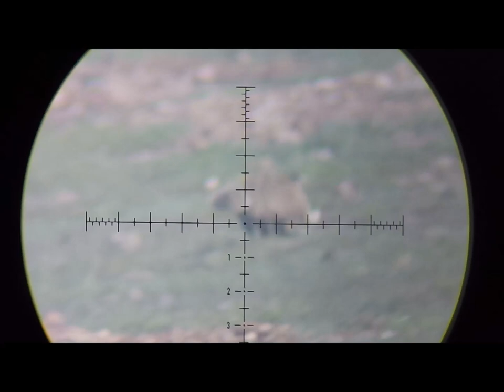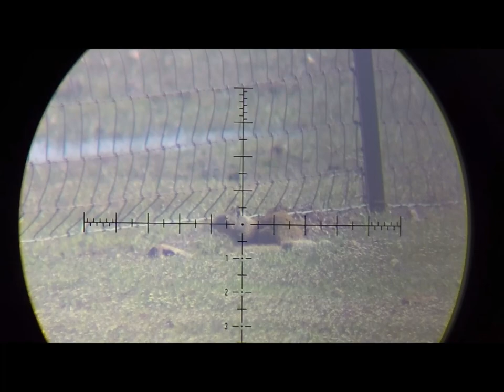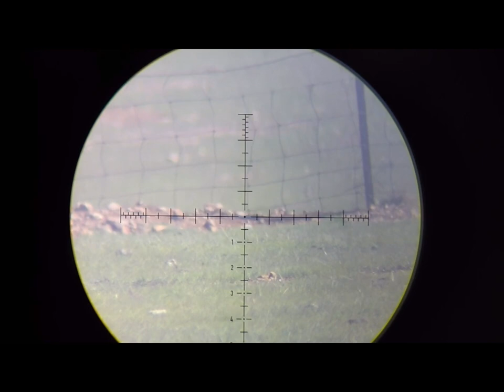2nd squirrel hunt 2023, South permission. FX impact M3 Air rifles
A break in the weather produced a picture perfect day (except for the wind) at the South permission.  32 greasy ground squirrels took dirt naps this day.  Enjoy the carnage!

Gear:
FX Impact M3 .25, 29.5gr NSA slugs at 1048fps, Element Nexus scope
FX T12 Whisper .25, 25.39 JSB Kings at 776fps, FX 3-12x44 scope